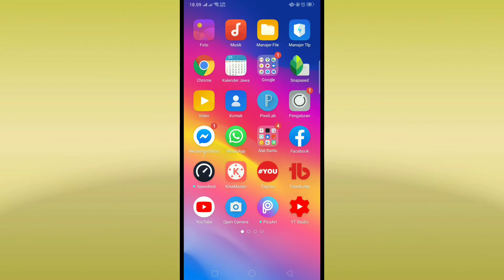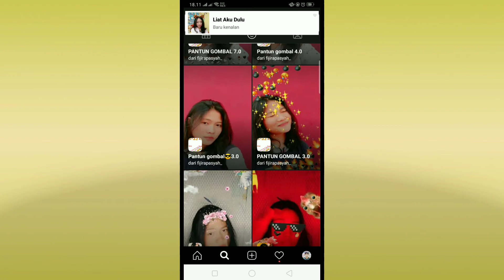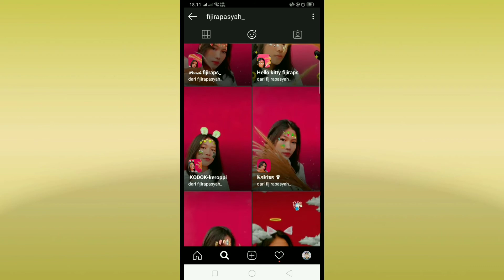FILTER INSTAGRAM KEKINIAN FILTER IG PANDA FACE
Berikut video tutorial cara mendapatkan filter panda face

Alat perekam        : hp Oppo A7
Aplikasi edit          :Kine master
Edit THUMBNAIL :pixel lab
Edit foto                 : SNAPSHEED
Aplikasi kamera    :open CAMERA